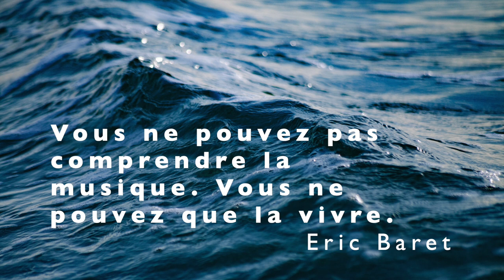La musique - Le Tao du chant spontané (13/15)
LIVRE AUDIO : Le Tao du chant spontané,  Christophe Boyer
Lecture du livre par l’auteur
13 : LA MUSIQUE

Vous ne pouvez pas comprendre la musique. Vous ne pouvez que la vivre.
Eric Baret
Il y aura toujours une pluie pour jouer du clavecin ou un merle pour composer une fugue.
Christian Bobin

Pratiqué depuis l’aube de l’humanité, le chant spontané prend sa source dans l’évidence et le mystère de l’instant présent.
Inspiré par les trésors de la tradition tantrique du Cachemire et la philosophie du Tao, ce livre est un compagnon d’aventure destiné à tous ceux qui ont le désir de chanter en spontanéité.
Il pose les jalons d’un chemin de transformation de notre rapport au monde, par la libération de l’écoute sensorielle et la réhabilitation du jeu sans enjeu.
Une invitation à chanter en liberté, entre la saveur de l’audace et le sens de l’émerveillement.

Un livre paru en septembre 2017